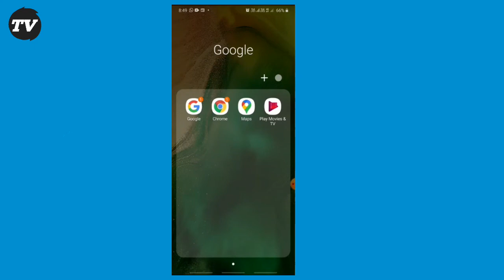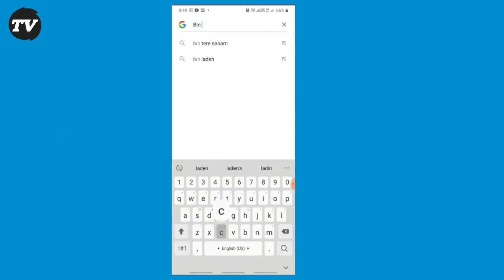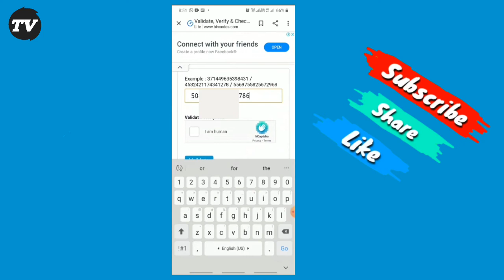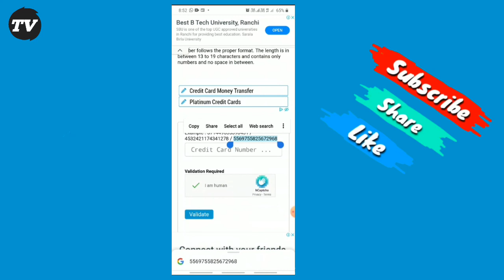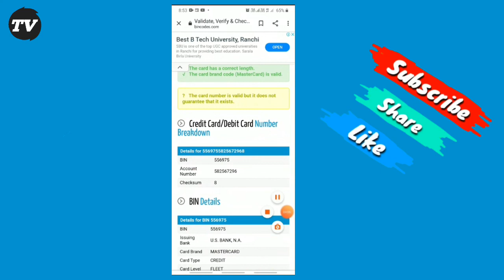ATM Kard se Details kaise Nikale ! How to Find ATM Kard Details ?